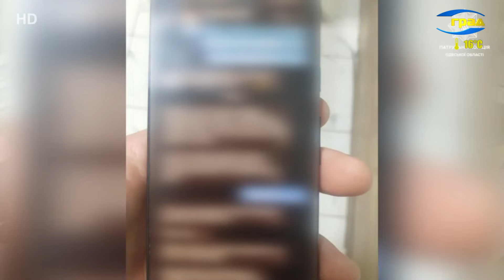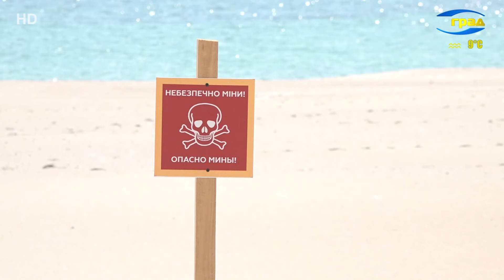Новости Одессы 12.05.2022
Бойцы одесской теробороны во время проведения фортификационных работ случайно обнаружили античные амфоры.
Хоть за окнами одесситов иногда слышны взрывы ракет, город сегодня все равно продолжает жить и наслаждаться каждым моментом. Наши корреспонденты отправились в один из городских парков, чтобы пообщаться с одесситами и гостями нашего города.
Еще один замечательный способ отвлечься с пользой и перенаправить свои переживания в продуктивное русло – это приготовление любимых блюд. Одесские хозяйки поделились с нашими корреспондентами вкусными и одновременно простыми рецептами, которыми можно порадовать своих близких.
От войны страдают не только люди и инфраструктура, но и животные. Особенно тяжело бездомным четырехлапым. Волонтерская организация «SAVE ANIMALS», состоящая из двух человек – мамы и дочки, ежедневно помогают бездомным и брошенным животным.
Братья наши меньшие отчаянно нуждаются в заботе. В военное время многие из них остаются без хозяев и без крыши над головой. Помочь четверолапым друзьям сегодня может каждый – напоминает главврач ветеринарного центра «Фаворит» Анна Чеботарёва.
Из весны в лето: Одесса уже вовсю радуется теплу, а многие горожане прячут тёплую одежду в шкафы до осени. Но метеорологи советуют всё же оставить под рукой лёгкую куртку или жакет: на днях в регион придёт небольшое похолодание.
О сезонных заболеваниях и разных опасностях для здоровья, которые приносит с собой потепление, нам рассказала доктор медицинских наук Елена Колоденко.

Происшествия
В Одесской области со стрельбой задержали возможного любителя «русского мира».
Продавали по всему региону метадон и гашиш – в Одесской области задержали группу наркоторговцев, ежемесячный оборот которых достигал полутора миллионов гривен.
В национальном парке в Одесской области задержали злостного браконьера.
В Одессе задержали возможных пособников оккупантов. Они снимали место ракетного удара и переписывались с российскими военными.
За сутки патрульные полицейские оштрафовали четверых нетрезвых водителей.